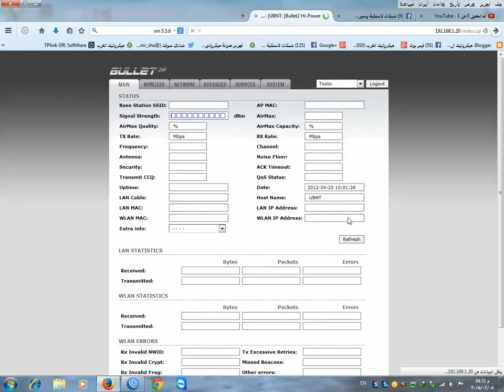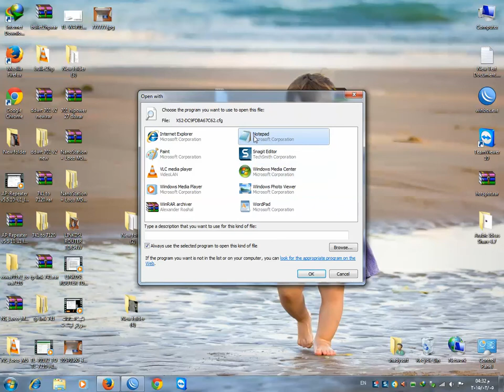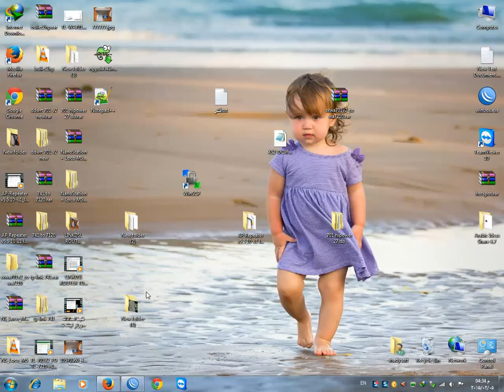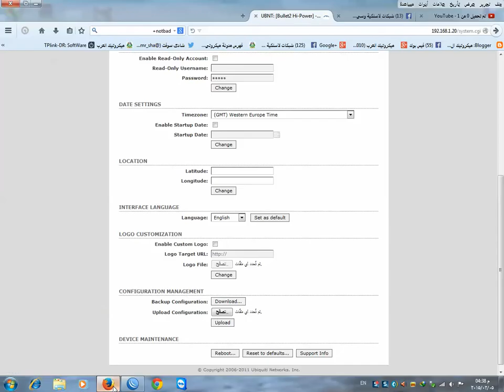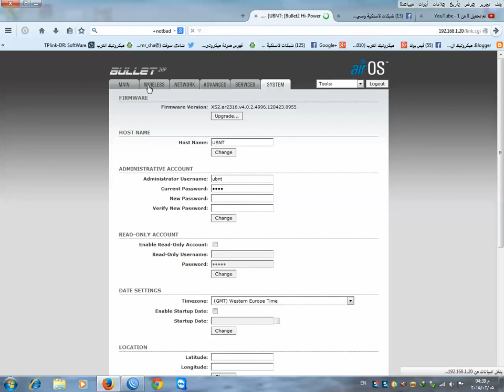كيفية اضافة اكتر من ماك على البيكو او البوليت او اى جهاز واى فاى لاظهار ماك العملاء WDS PEER MAC